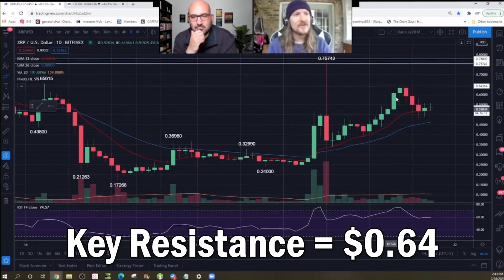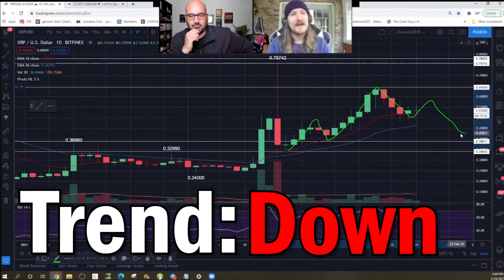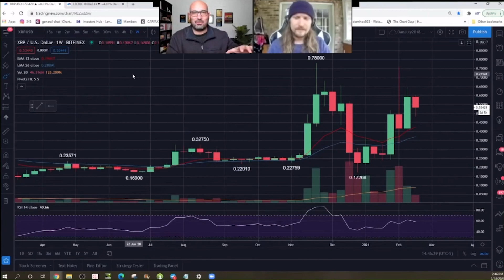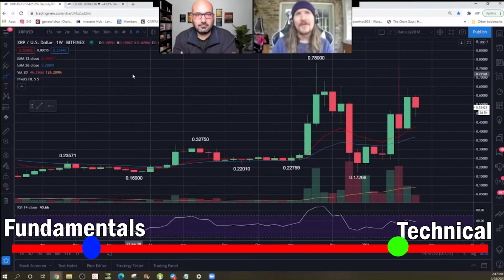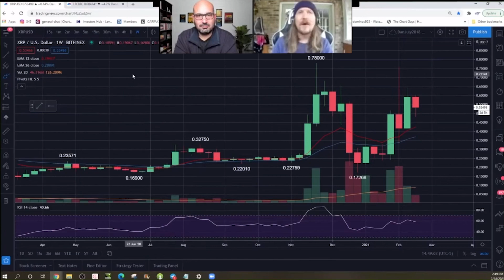Opinion & Technical Analysis on XRP (You Asked For It)!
Technical analysis on XRP as well as how I traded it, as well as our thoughts with Dan from The Chart Guys 👉 Subscribe for more videos like this one ▶ Check the FULL video and links below

DOGE: DQxB1zccEp8XihLMD9Fuedax7WWAYDNa34

He also accepts Bitcoin, Ethereum, VISA, and Mastercard!
BTC: 17gnvX35JDWpSUPekK71htLpPC8wLrhUgz
ETH: 0x44e48DafEe237cE681cCF82BD710E07c39906809

📢 Sign up to our newsletter, and get exclusive products, and gifts as well as a chance to WIN a Genesis edition Miss Satoshi NFT! or grab it on amazon

▶ Crypto Books:

👉 The Crypto Marketing Playbook: Take the pain away and easily market your company with this step by step guide

👉 The Crypto Factor: Peek into the minds of insiders and discover what it actually takes for you to succeed in the crypto

Ballet on Amazon

In the United States? Use Coinbase

Best decentralized platform to buy, trade crypto (looking for those gems)!